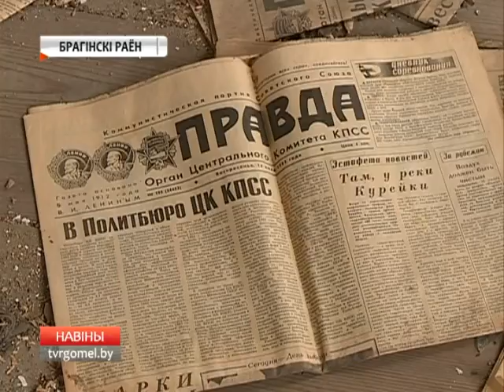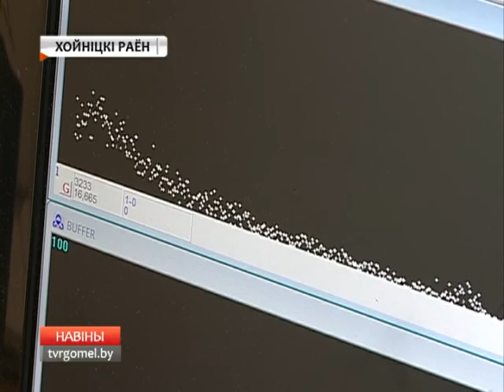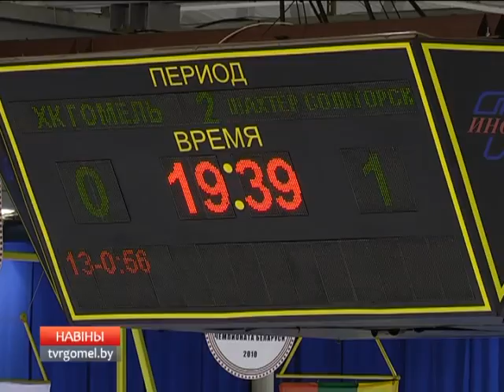22 03 2016 НОВОСТИ 06 30 БТ4